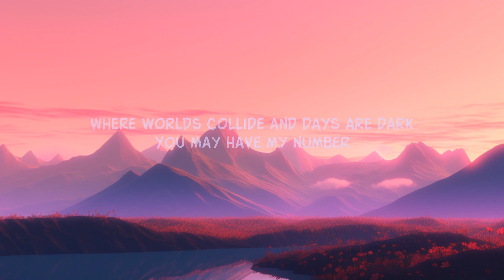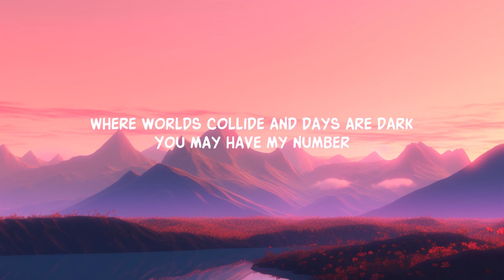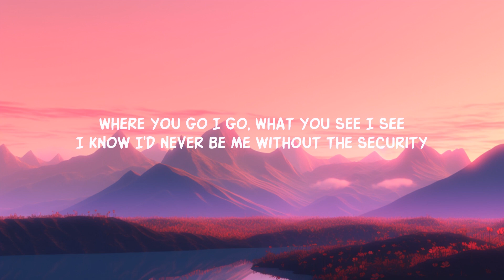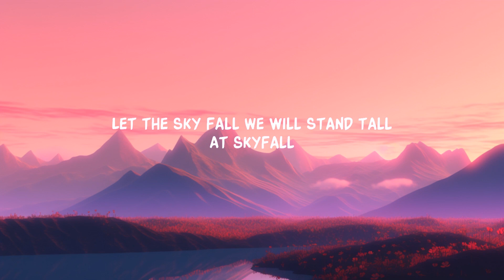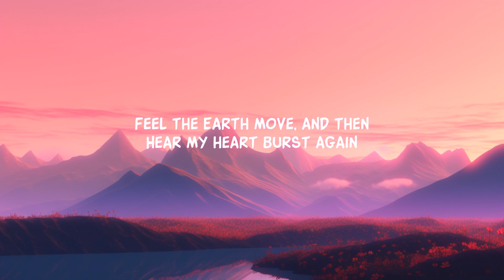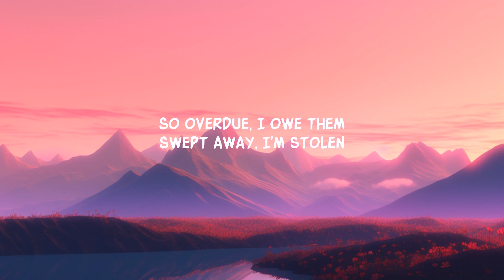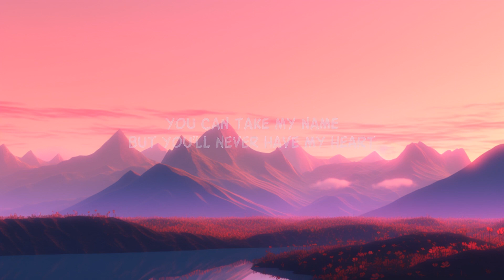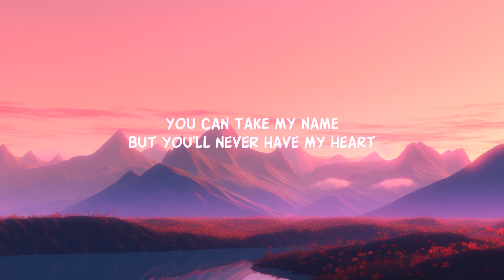​ @adele - Skyfall (Lyrics) | 25 Min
Adele - Skyfall (Lyrics)
Adele - Skyfall

[Chorus]
At Skyfall

[Outro]
At Skyfall
Ooh

Lyric video for Skyfall by Adele on Dan Music

Welcome to Dan Music! Dive into the mesmerizing world of Adele with our lyric video for "Skyfall", the iconic theme song for the James Bond movie. 🎶
🔥 Trending on TikTok: "Let the sky fall when it crumbles..." Join the trend and sing along with our lyric video!